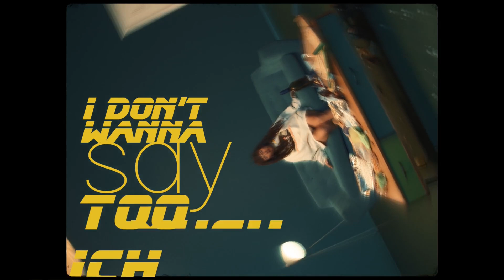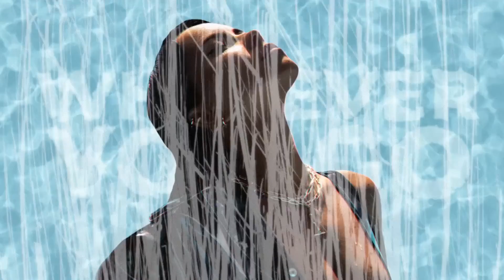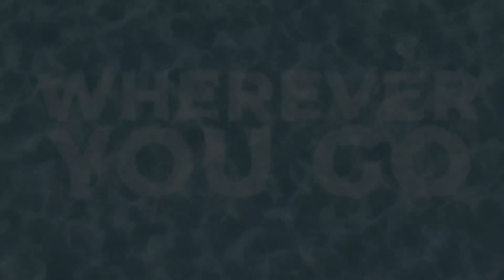Mix - INNA x The Victor - Don't wanna party